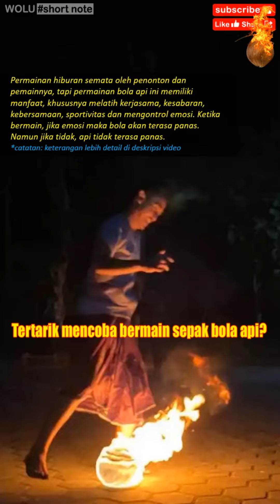Sepak Bola Api Yang Biasa Dimainkan Ini Hanya Ada di Indonesia, Apakah Kamu Berani Ikut Main?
Sepak bola api merupakan permainan tradisional khas Indonesia. Permainan ini berasal dari daerah Sumba Barat, Nusa Tengggara Timur, Indonesia.
Permainan sepak bola api umumnya dimainkan oleh para santri di Pulau Jawa, namun kini sudah menyebar ke seluruh indonesia.

Para santri di pesantren-pesantren di Jawa menganggap permainan ini sebagai sesuatu yang menguji keberanian, menantang, dan juga sebuah budaya turun temurun.

Untuk memainkannya juga penuh strategi dan sikap hati-hati agar tidak kena luka bakar. Meskipun tempak bahaya, ternyata penonton selalu antusias melihatnya.

Pada zaman dahulu permainan sepak bola api juga tidak bisa dimainkan oleh sembarang orang. Hanya orang-orang yang mampu menjalani latihan untuk mengendalikan diri yang bisa memainkannya.

Pasalnya sebelum permainan digelar, para pemain harus mempersiapkan diri dengan ritual atau cara-cara khusus sesuai yang sudah diajarkan oleh guru mereka.

Contohnya adalah para santri yang akan bermain diharuskan berpuasa selama satu bulan, menghindari masakan yang dimasak dengan api, dan membaca doa-doa khusus.

Siapa pun yang membiarkan dirinya terbakar oleh nafsu maka seluruh sikap, tindakan, dan perilaku akan berpotensi merusak yang dapat menimbulkan kekacauan, disharmoni, dan ketidakstabilan.

Seiring berkembangnya waktu, kini siapa saja dapat memainkan permainan legendaris yang satu ini.
dengan mengoleskan minyak kelapa ke bagian kaki dan juga tangan yang sering bersentuhan dengan bola api, atau menggunakan ramuan khusus yang membuat tubuh kebal dan tahan panas.

Tradisi yang telah diproduksi serta direproduksi sejak zaman dulu ini menggunakan kelapa kering sebagai bolanya. Kelapa kering sebagai bolanya pertama-tama dikuliti lapisan luarnya dan airnya dibuang terlebih dulu.

Setelah itu direndam di dalam minyak tanah selama beberapa hari agar meresap. Kemudian kelapa itu dibakar saat akan digunakan.

Area bermain biasanya menggunakan lapangan dengan ukuran yang beragam, namun batas maksimal pemain 4-6 orang per grup. Tidak ada batasan waktu untuk permainan ini. Para pemain bebas menentukan durasi permainan, waktu sesuai kesepakatan bersama. biasanya dilakukan selama 2x10 menit atau bisa 2x15 menit. Namun, kalau sepak bola api ini tengah menjadi kompetisi sungguhan, waktu atau durasi yang digunakan bisa sampai 2x30 menit.

Peraturan dan cara bermain sama dengan sepak bola. Pemain dapat menggiring, menendang, atau bahkan memegang bola api. Bedanya, pemain bola api tanpa alas kaki selama pertandingan dan dapat diikuti oleh santri putra maupun putri,  remaja hingga dewasa. Tidak hanya para santri yang memainkan tantangan ini, siapa saja bisa memainkan permainan yang penuh tantangan ini.
permainan sepak bola api ini mengutamakan keseruannya sendiri dibanding menentukan siapa yang menang dan kalah.

Karena bola ini diselimuti api yang berkobar, sebaiknya tidak disundul. Namun, untuk para petualang yang nyalinya besar, menyundul bola api ini tidak masalah untuk mereka. Resiko dalam menyundul bola api ini adalah rambut yang bisa terbakar.

Meski dianggap hiburan semata oleh penonton dan pemainnya, namun sebetulnya permainan bola api ini memiliki beberapa manfaat, khususnya melatih santri mengontrol emosi.

Ketika bermain, jika para santri melibatkan emosi, maka bola akan terasa panas. Namun jika tidak, api tidak akan terasa panas.

Selain itu, dengan tradisi memainkan bola api, para santri diharapkan mencintai tanah air dan menumbuhkan semangat jiwa nasionalisme. Sepak bola api semata-mata tidak mencari siapa pemenang dan siapa yang kalah. Namun, keseruan dan semangat dari tantangan sepak bola api inilah yang diutamakan.

Biasanya, sepak bola api dimainkan untuk memperingati acara-acara khusus yang digelar di Pesantren.
Sepak bola api seringkali digelar menjelang atau saat Ramadhan.

Permainan tradisional asli Indonesia ini memiliki unsur kebersamaan, sportivitas, dan kekompakan.
Tertarik mencoba bermain sepak bola api?